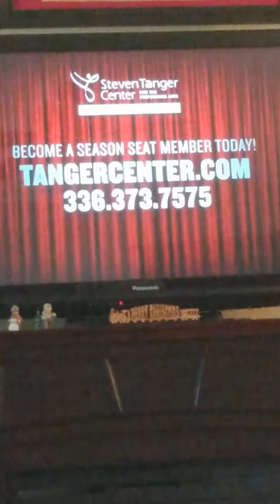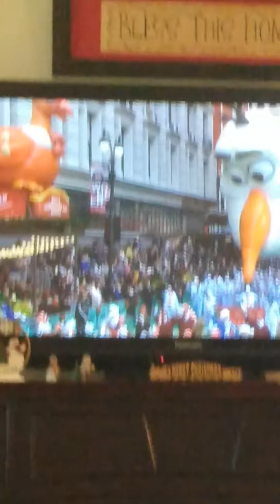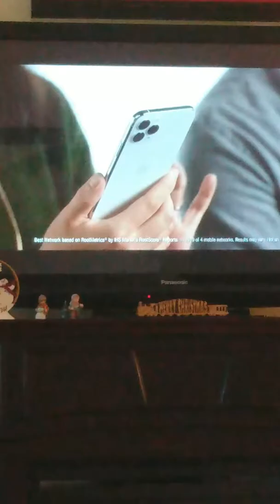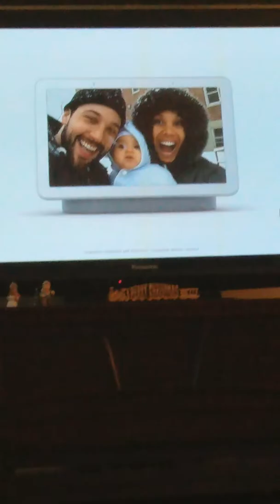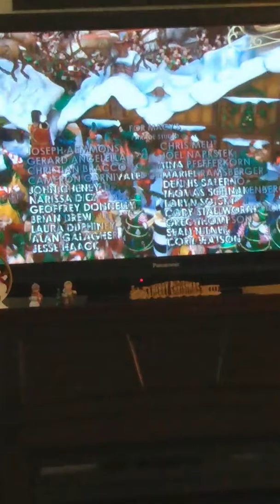Macy's Thanksgiving Day Parade Part 2